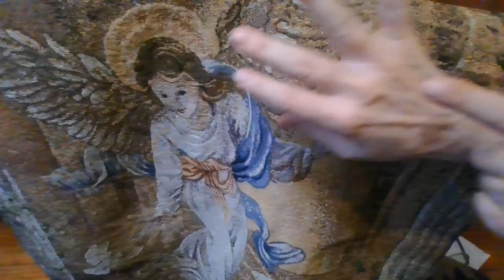Targeted individuals have already gone through the fiery trial coming on earth- fireballs and fire!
Incoming fireballs, atomic bombs, Armageddon is here! No fear or worry Saints, T.I.s, 144k. If you are  targeted/ persecuted everyday, then we  have been made worthy to escape what is coming, on this earth, because we have already lived through our own personal fiery trial! Get ready to MOUNT UP we are going to the wedding any day now. Mothers day high watch!